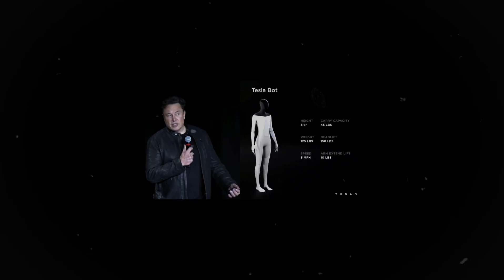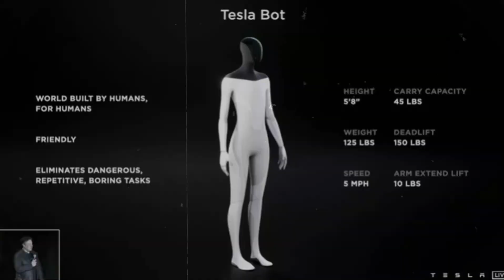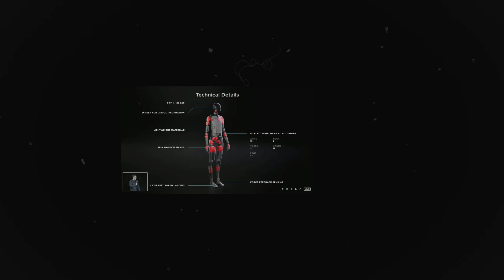EXPLOSIVE NEWS! Elon Musk LEAKED BIG Upgrade 2025 Tesla Bot Gen 2 Optimus INSANE!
EXPLOSIVE NEWS! Elon Musk has just leaked an insane upgrade for the Tesla Bot Gen 2 Optimus, and you won't believe the innovations! If you thought the future was far away, prepare to be surprised! In this video, we reveal all the details about this new update, from the improved capabilities to the features that promise to revolutionize the way we interact with technology.

Will Optimus become the next big robotic revolution? Find out how Tesla is once again ahead of its time, turning science fiction into reality. Don't miss any details about this incredible advancement that promises to change the world!

Watch now and stay up to date!

Tesla Bot Gen 2 Optimus VS AI Figure 02, Who Wins? Elon Musk LEAKED LARGE COPY!

FINALLY! Elon Musk REVEALS Exclusive Changes to Tesla Bot Gen 3 Optimus, Final Version Coming Soon!